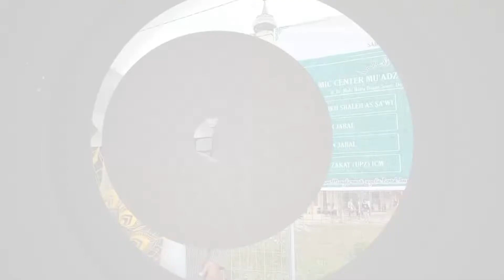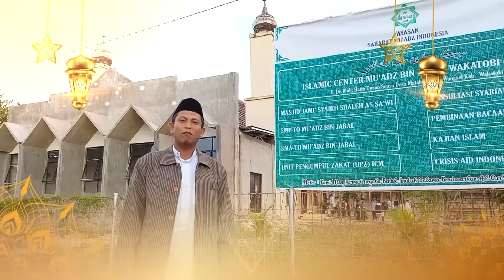TAHNIAH IED FITR 1443 H - DIREKTUR ISLAMIC CENTER MUADZ BIN JABAL WAKATOBI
Segenap Manajemen dan Kru Radio Muadz 94.30 FM dan Muadz TV Mengucapkan Selamat hari Raya Ied Fitr 1443 H/ 2022 M

Semoga Allah menerima seluruh amal Shaleh kita semua.
Allahumma Aamiin

Ajukan pertanyaan anda :
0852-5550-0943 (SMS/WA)